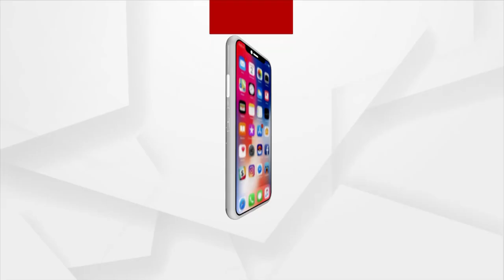ପେଣ୍ଟଗନ ହୋଟେଲ ଉପରେ କମିଶନରେଟ ପୋଲିସର ଚଢ଼ଉ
କଟକ ରୋଡ଼ରେ ଥିବା ପେଣ୍ଟଗନ ହୋଟେଲ ଉପରେ କମିଶନରେଟ ପୋଲିସର ଚଢ଼ଉ । ଜୁଆଖେଳ ଚାଲିଥିବା ବେଳେ ଚଢ଼ାଉ କରିଛି ପୋଲିସ । ବିପୁଳ ଟଙ୍କା ସହ ମୋବାଇଲ ଏବଂ ଜୁଆ ଖେଳ ସାମଗ୍ରୀ ହୋଇଛି ଜବତ । ସେଥିରେ ୩ ଜଣ ଝିଅ ରହିଥିବା ବେଳେ ୧୦ ଜଣ ପୁଅ ରହିଛନ୍ତି ।